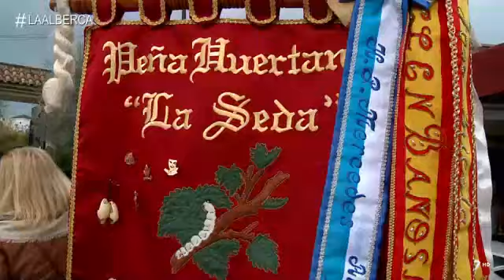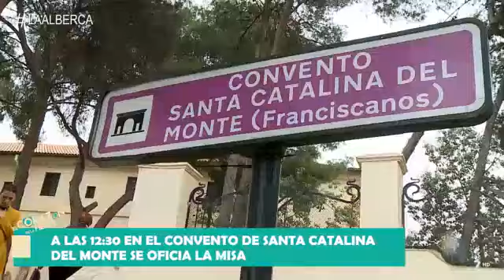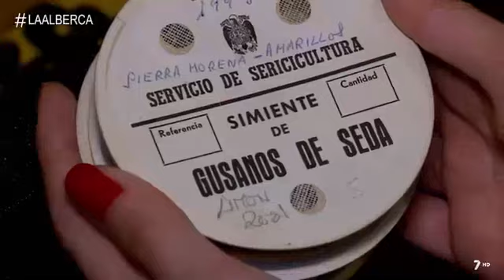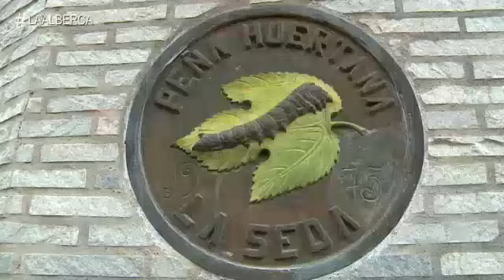Bendición de la Simiente del Gusano de Seda, 2018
Reportaje emitido en el programa "El corazón de la fiesta" de la televisión autonómica 7RM con motivo de la "Bendición de la Simiente del Gusano de Seda", celebrada por la Peña Huertana La Seda.

4 de marzo de 2018.